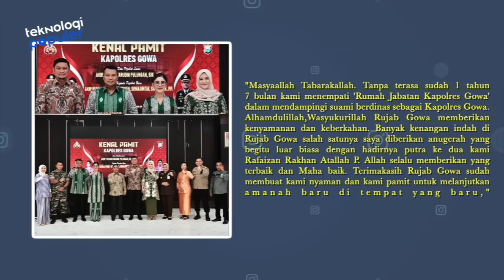INGAT AKBP TRI GOFFARUDIN SUAMI ARTIS UUT PERMATASARI? Begini Kabar dan Nasib Mereka Sekarang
Siapa sih yang tidak mengenal penyanyi dangdut Uut Permatasari. Saat ini Suami dari uut permatasari di mutasi ke polda Bali. Yang dimana diketahui AKBP Tri Goffarudin P, Sik, MH telah menjalankan tugasnya sebagai Kapolres Gowa, Sulawesi Selatan, selama satu tahun tujuh bulan. Lalu pada Kamis 5 Januari 2023 lalu, tugasnya pun selesai. Lantas seperti apa sosok suami uut Permata Sari ini? yuk simak ulasannya berikut ini.